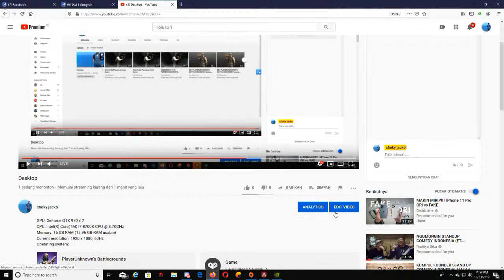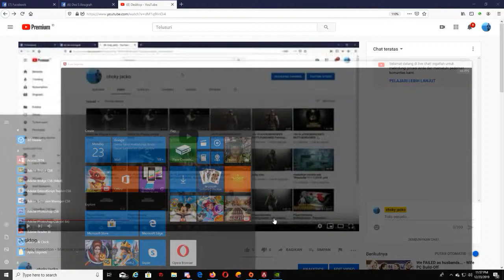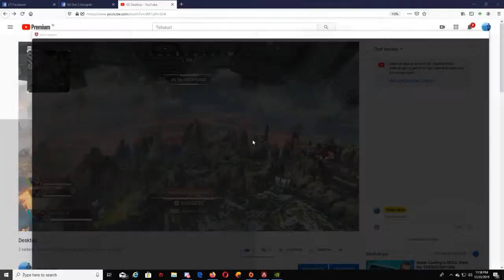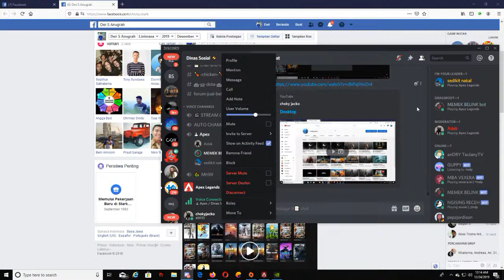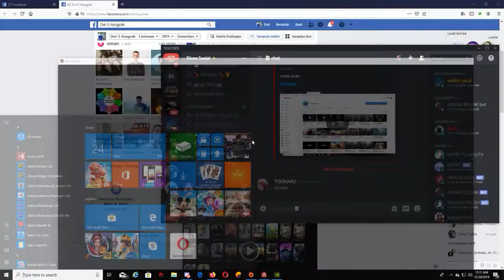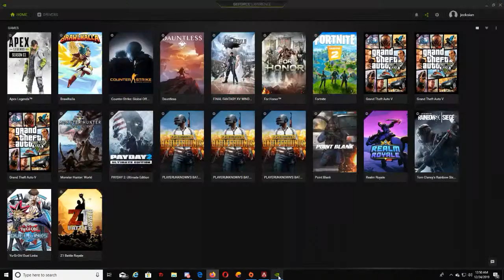Desktop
GPU: GeForce GTX 970 x 2
CPU: Intel(R) Core(TM) i7-8700K CPU @ 3.70GHz
Memory: 16 GB RAM (15.96 GB RAM usable)
Current resolution: 1920 x 1080, 60Hz
Operating system: